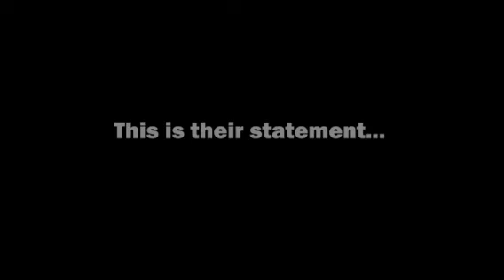Mariloula Crew Statement on sacking by BHP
BHP and BlueScope Steel are planning to sack nearly 80 Australian seafarers and replace them with exploited foreign crews that could be paid as little as $2 an hour. The crew of the Mariloula speak out against this gutless decision. We need a Federal government to stop these massive multinational companies from getting away with this.